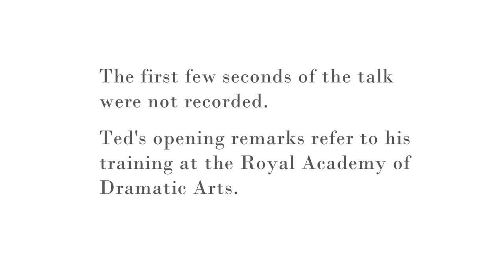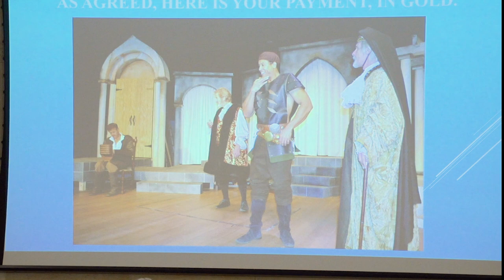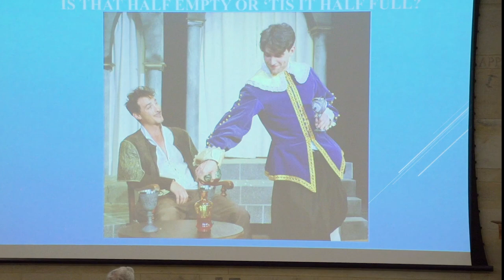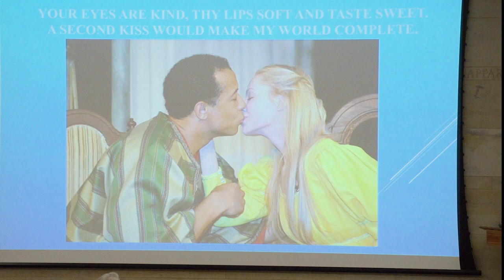Ted Lange — The Cause, My Soul: The Prequel to Othello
Ted Lange discusses his play, The Cause, My Soul, The Prequel to Othello, which he wrote to mark the 400th anniversary of the death of Shakespeare.  It received rave reviews at its opening at the Odyssey Theater in 2016.

This talk was presented at the Shakespeare Oxford Fellowship Conference in Hartford, CT on October 19, 2019.

Ted Lange, an actor, director, author and educator, came to national prominence as an actor playing bartender Isaac Washington on the television series Love Boat. A graduate of London’s Royal Academy of Dramatic Arts, he has been most active in recent years as a playwright and director, and is the author of some 25 plays, including The Cause, My Soul, The Prequel to Othello which was presented at the Odyssey Theater in Los Angeles in 2016. His play Born a Unicorn is a rock ’n’ roll musical depicting the life of the black Shakespearean actor Ira Aldridge.  Ted has been the recipient of the NAACP’s “Renaissance Man Theater Award” as well as the Paul Robeson Award from the Oakland Ensemble Theatre. He has been interested in the authorship question for many years. This is his first SOF conference.